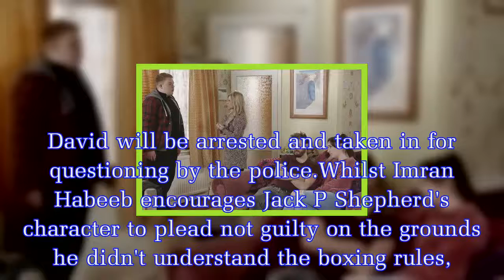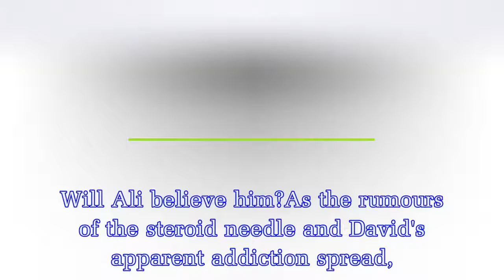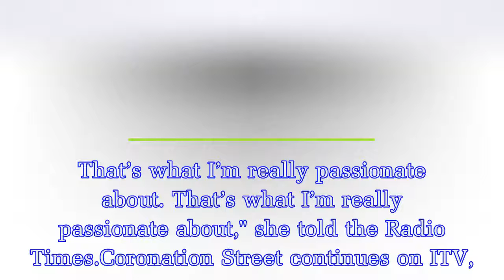Coronation Street spoilers: David Platt to be involved in shocking STEROIDS twist following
Coronation Street spoilers: David Platt to be involved in shocking STEROIDS twist following brutal attack on Gary Windass
Coronation Street viewers will see David Platt's friends and family accuse him of taking steroids following his brutal attack on Gary Windass.In the aftermath of the shocking incident which will see G